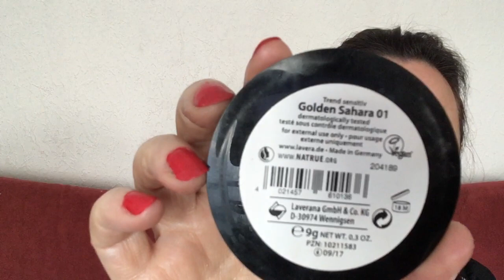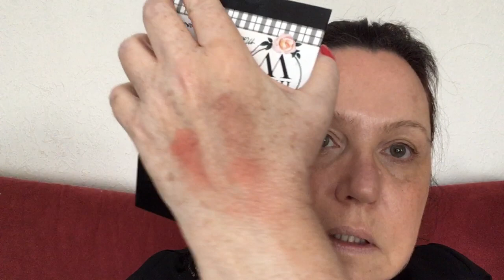🌺 On papote avec un maquillage green printanier orangé : globe de Kosas...🌺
Bonjour 😊 énième journée de confinement et aujourd’hui pour nous détendre on papote un peu en se maquillant dans des tons orangés!! J’espère que ça vous plaira et vous donnera envie de vous lancer 😉 je vous embrasse 😘😘

Bronzer Alverde

Palette pro natural Bellapierre trouvée sur beauté privée